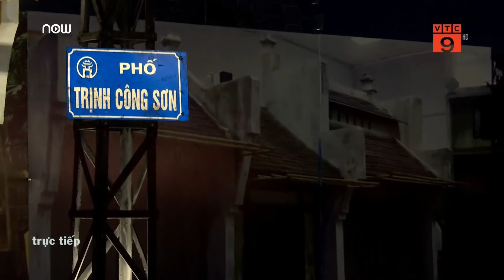Dư âm nhạc Trịnh trong lòng người Việt | VTC9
VTC9 | Dù nhạc sỹ Trịnh Công Sơn đã ra đi và trở về với cát bụi nhưng ông vẫn luôn tồn tại qua từng ca từ, giai điệu và hàng triệu trái tim người yêu nhạc Việt qua bao thế hệ.